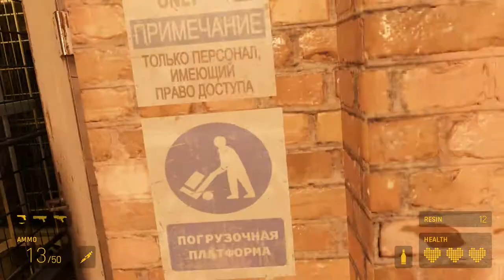Lets Play Half-Life Alex ep 12: thank you all so mutch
thank you for all the nice comments ive been getting latly